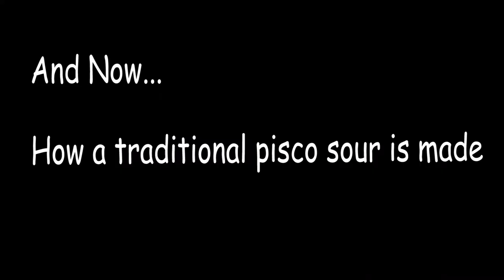Pisco Sour Heaven | Lima Peru | EverydayErik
My first day in Peru was amazing! I tried lots of Pisco Sours, enjoyed a delicious Lomo saltado meal and explored the city of Lima, from the Museum of religious art to the streets of the locals. Join me in this action packed Peru series ! :)

Pisco Sour Preparation begins at 1:44

Music in this Vlog: Johnny Rock- Hang On

Snap: @everydayerik